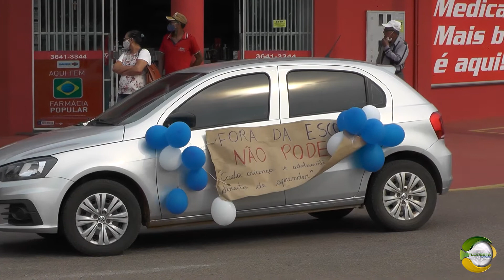Projeto Pedagógico "Vim te Buscar, para Avançar! - "Dia D"